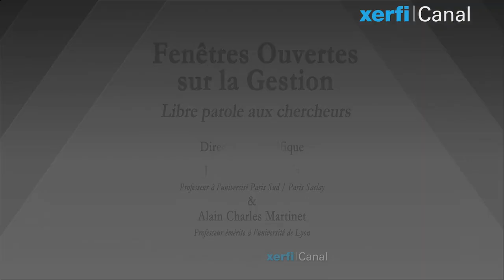Faire de la recherche en lien avec les entreprises [Nathalie Fabbe-Costes]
Xerfi Canal a reçu Nathalie Fabbe-Costes, professeur à l'Université d'Aix Marselle et Directrice du laboratoire CRET-LOG, pour parler du lien entre recherche et entreprises.